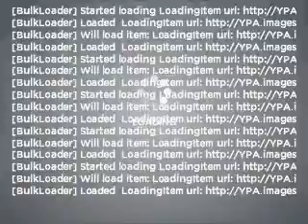2006 Toyota Avalon - Bourbonnais IL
Year: 2006
Make: Toyota
Model: Avalon
Trim: Limited
Engine: 3.5 liter 6 cylinder 24 valve
Transmission: 5-Speed Automatic
Color: White
Mileage: 24382
Address:
555 Latham Dr